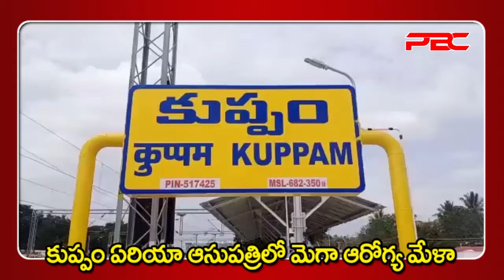కుప్పం ఏరియా ఆసుపత్రిలో మెగా ఆరోగ్య మేళా | ఆజాదీ కా అమృత్ | Mega Health Camp in Kuppam Area Hospital